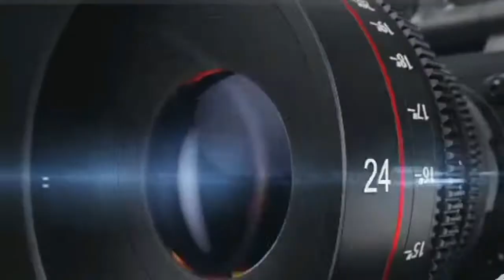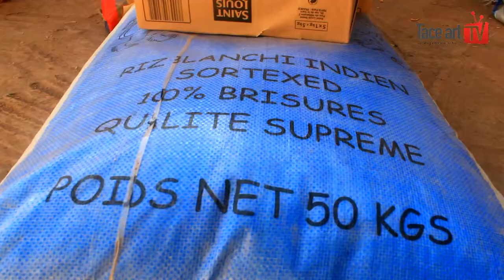Cérémonie de Remise de Kits Alimentaire par L'ONG AIDA